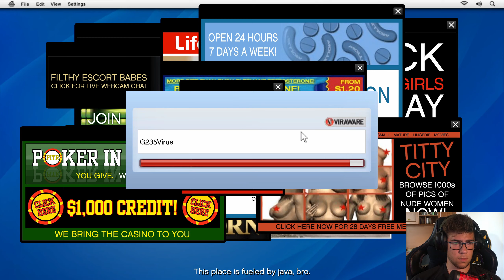No homo on my watch GTA V #3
●▬▬▬▬▬▬▬▬▬▬▬▬▬▬▬▬▬▬▬▬๑۩۞۩๑.▬▬▬▬▬▬▬▬▬▬▬▬▬▬▬▬▬▬●
          My PC:
Motherboard    ASUS TUF Z390-PRO GAMING
RAM                   HyperX Predator RGB, DDR4, 16 GB,4000MHz
Cooling              Nzxt Kraken X62 v.2
OS                      Windows 10
Harddrives        SSD Samsung 250 GB M.2
                           SSD Samsung 970 EVO Plus 1 TB M.2
Case                  CoolerMaster Cosmos C700p
●▬▬▬▬▬▬▬▬▬▬▬▬▬▬▬▬▬▬▬▬๑۩۞۩๑.▬▬▬▬▬▬▬▬▬▬▬▬▬▬▬▬▬▬●
          My devices:
Monitors           LG        34"       21:9
                           Benq    27"      16:9
Microphone     Hyperx quadcast
Keyboard         Razer BlackWidow Tournament Edition Chroma V2
Mouse              Razer Mamba Elite
Headset           Razer Kraken 7.1 V2 Oval
Mousepad       Razer Goliathus Speed
●▬▬▬▬▬▬▬▬▬▬▬▬▬▬▬▬▬▬▬▬๑۩۞۩๑.▬▬▬▬▬▬▬▬▬▬▬▬▬▬▬▬▬▬●